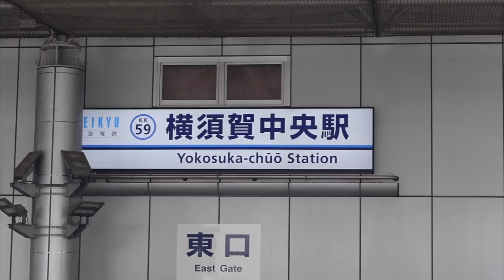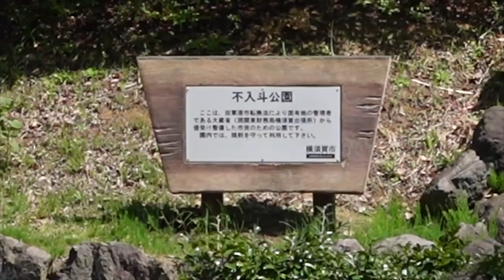【陸上】使用料激安！静かで最高な陸上競技場を見つけました！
編集TKD

短期×
短気○

好評ならまたやります😰